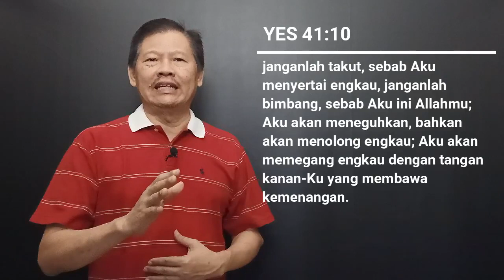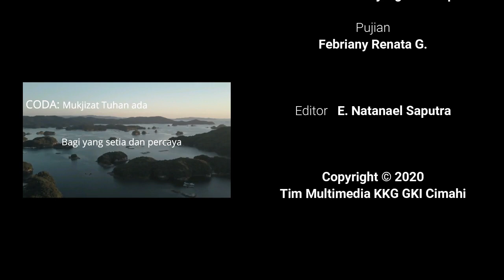Nada dan Sabda 27 | Jangan Pernah Menyerah | Pdt. U. T. Saputra ft. Febriany Renata G.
Jangan Pernah Menyerah (Tuhan Tak Pernah Janji)
Dipopulerkan oleh Edward Chen ft. Justin F. Chen

Tuhan tak pernah janji langit selalu biru,
tetapi dia berjanji selalu menyertai.
Tuhan tak pernah janji jalan selalu rata,
tetapi dia berjanji berikan kekuatan.

Jangan pernah menyerah, jangan berputus asa;
mukjizat Tuhan ada saat hati menyembah.
mukjizat Tuhan ada bagi yang setia dan percaya.